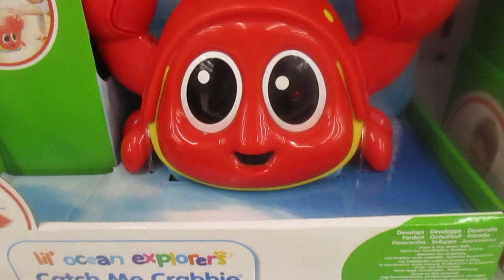Little Tikes - Atrápame Cangrejo 🦀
¡Listos, listos, gateen! Tu bebé se divertirá mucho persiguiendo a este ruidoso crustáceo. A medida que el bebé se acerca, el amigo Cangrejo se mueve de un lado a otro, aplaudiendo con sus garras. ¡La música suena para mayor diversión! Este juguete es ideal para estimular en tu bebé habilidades motoras, coordinación mano-ojo y la solución de problemas. El desarrollo de tu bebé es muy importante y con este tipo de juguetes puedes ayudarle, además de brindarle diversión en todo momento. ¡No esperes más y llévalo ahora! Recomendado para bebés de 6 meses en adelante.
Youtube: Dulce Vida de Juguete
Youtube: Juguetes para Bebés